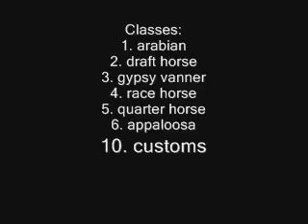Breyer Summer Contest